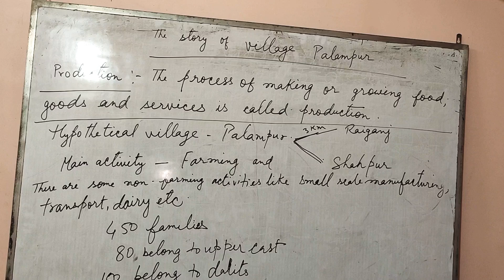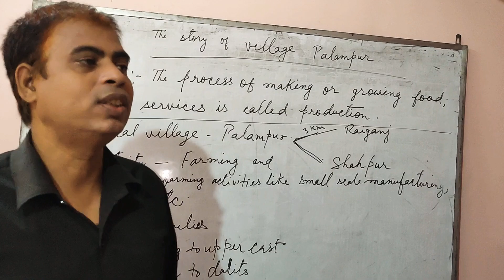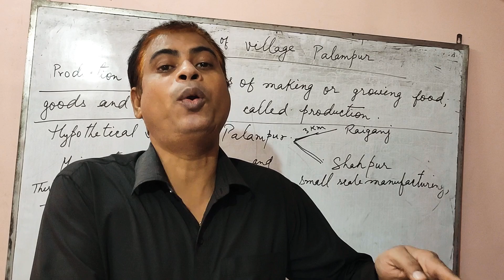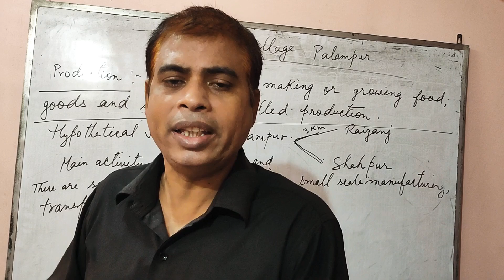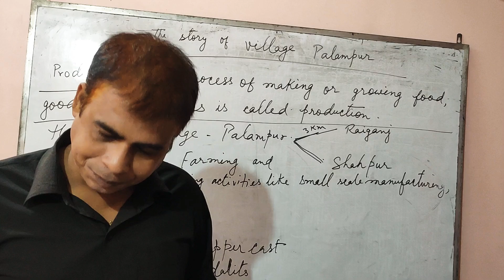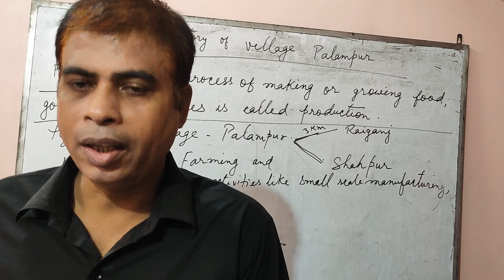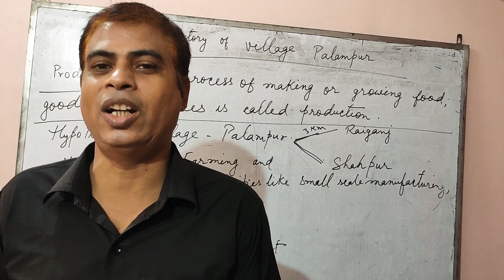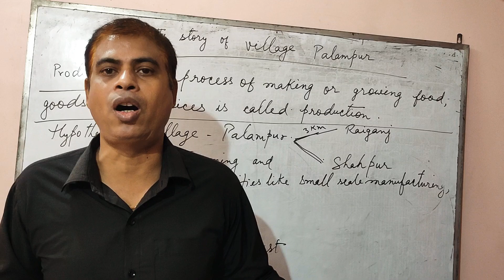The Story Of The Village Palampur (Part - 1)